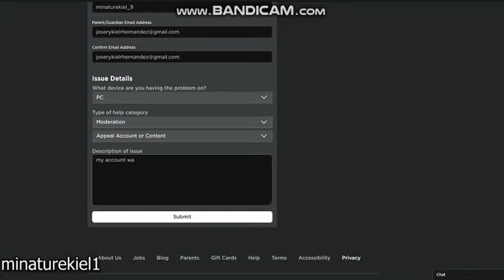minaturekiel_9 was terminated for creating, promoting, or participating in inappropriate behavior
Account Deleted

Reviewed: 7/17/2022 9:18:38 AM (CT)

Moderator Note: Your account has been deleted for creating, promoting, or participating in inappropriate behavior or content.

Your account has been terminated.

Logout